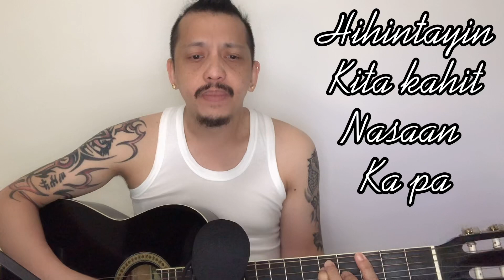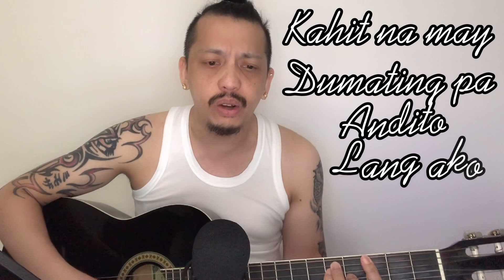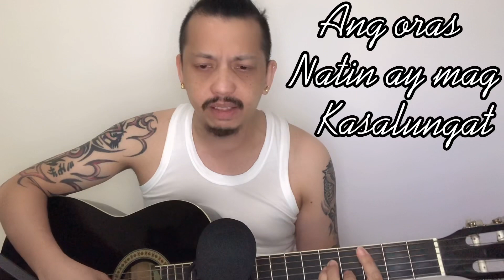Magkabilang Mundo - Jireh Lim with lyrics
Song:              Magkabilang Mundo (Acoustic)
Artist:             Jireh Lim
Album:           Magkabilang Mundo
Licensed to
YouTube by:  WMG (on behalf of WM Philippines); LatinAutor - Warner Chappell,
                        LatinAutorPerf, UNIAO BRASILEIRA DE EDITORAS DE MUSICA -
                        UBEM, ASCAP, Warner Chappell, CMRRA, and 12 Music Rights Societies